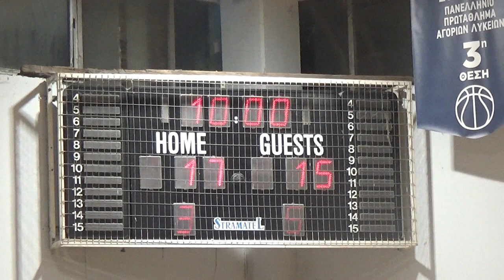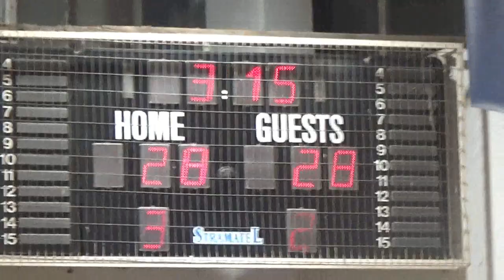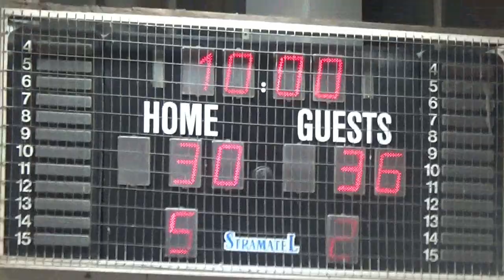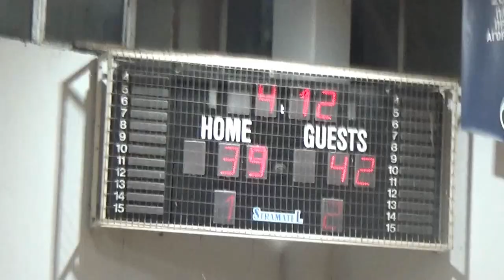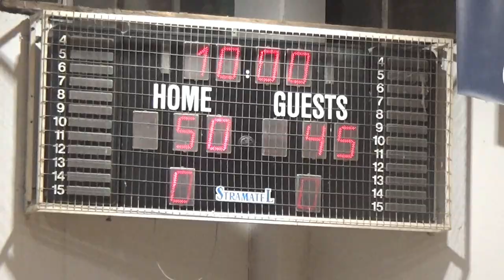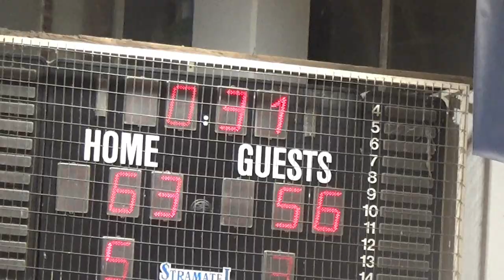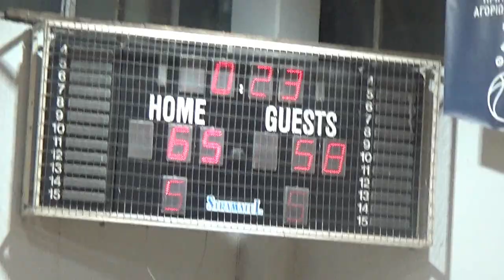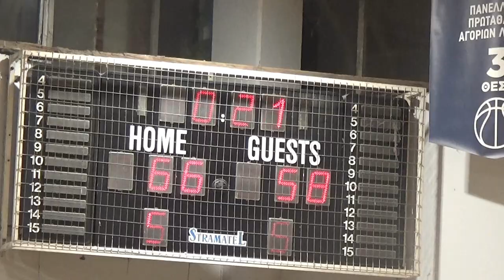Basketaki Salonica Master - Brokers Vs Co-Ble (1/4/2024)